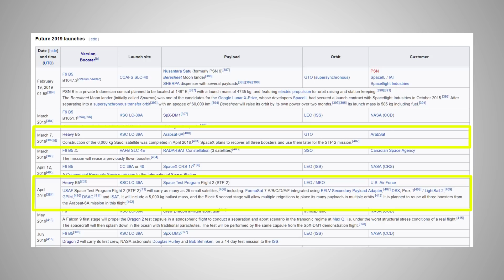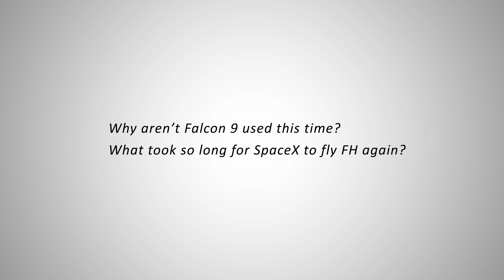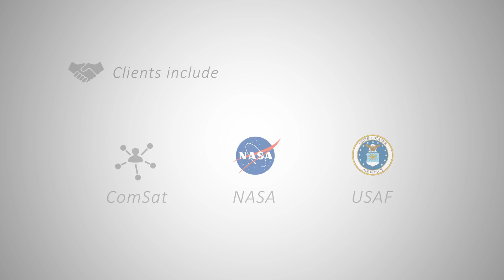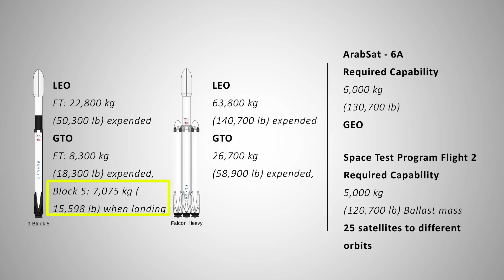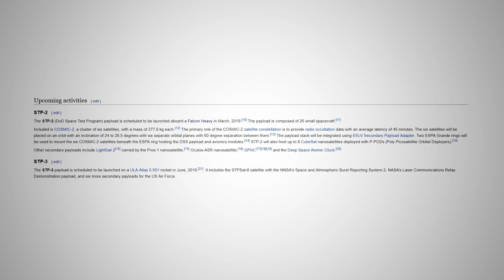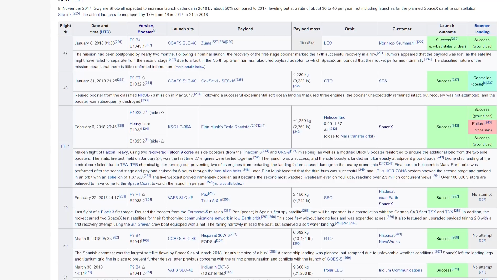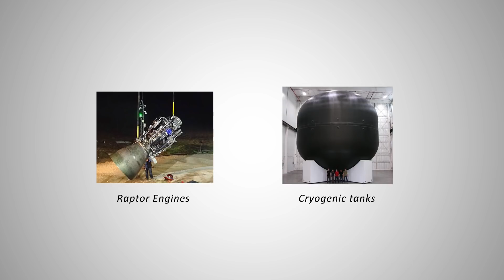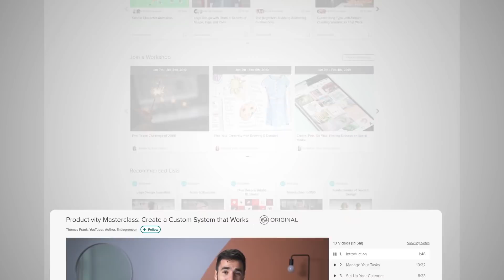SpaceX Falcon Heavy is finally flying again, what took so long?